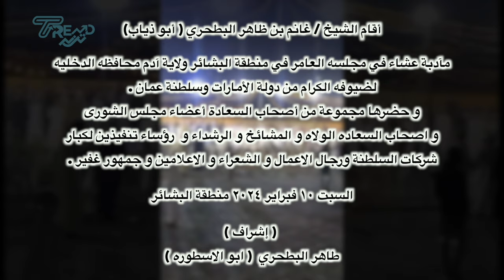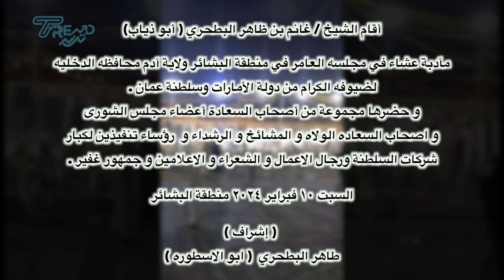مأدبة عشاء/ الشيخ / غانم بن ظاهر البطحري ( أبو ذياب) بمجلسه العامر في منطقة البشائر ولاية ادم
أقام الشيخ /
غانم بن ظاهر البطحري ( أبو ذياب)
مآدبة عشاء في مجلسه العامر في منطقة البشائر ولاية ادم محافظه الدخليه لضيوفه الكرام من دولة الأمارات وسلطنة عمان
و حضرها مجموعة من أصحاب السعادة أعضاء مجلس الشورى و اصحاب السعاده الولاه و المشائخ و الرشداء و  رؤساء تنفيذين لكبار شركات السلطنة ورجال الاعمال و الشعراء و الاعلامين و جمهور غفير .
السبت ١٠ فبراير ٢٠٢٤ منطقة البشائر (
اشراف )
طاهر البطحري (ابو الاسطوره)